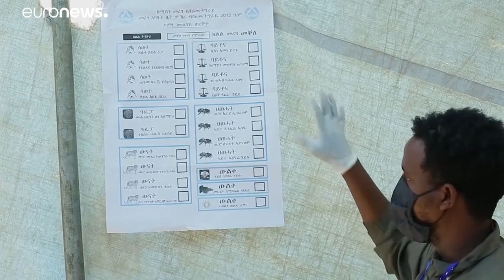فيديو: حامل نوبل للسلام يخطو باتجاه حرب أهلية.. ما الذي يحدث في إثيوبيا؟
حامل نوبل للسلام يخطو باتجاه حرب أهلية.. ما الذي يحدث في إثيوبيا؟